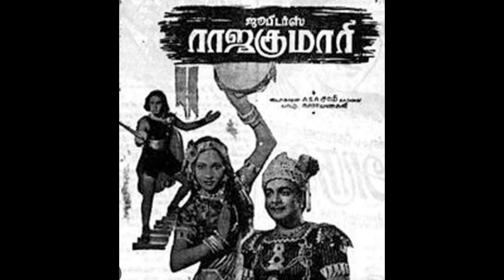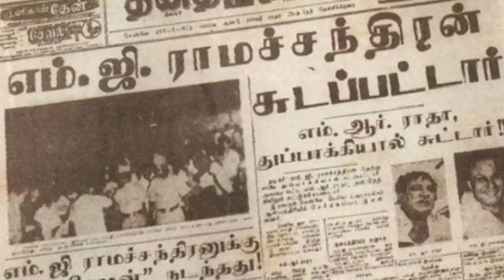எம்.ஜி.ஆர் ன் வெள்ளித்திரை | VKV BROTHERS LEARN MORE EASY